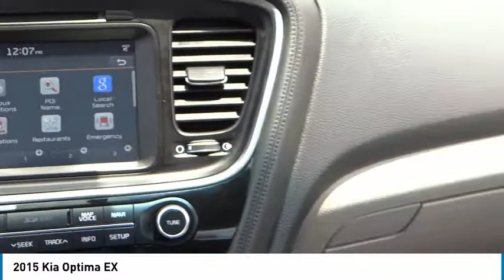2015 Kia Optima Cerritos INFINITI - FG351851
CERRITOS INFINITI PROUDLY SERVING ORANGE COUNTY, CERRITOS, ARTESIA, LAKEWOOD, BELLFLOWER, BUENA PARK, LONG BEACH, AND SURROUNDING SOUTHERN CALIFORNIA LOCATIONS. THIS EBONY BLACK 2015 Kia OPTIMA IS EQUIPPED WITH A Engine: 2.4L DOHC I4 GDI, AUTOMATIC TRANSMISSION, AND RECEIVES AN ESTIMATED 23 City/34 Hwy MPG. OR VISIT US AT 11011 EAST SOUTH ST. CERRITOS, CA 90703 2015 Kia OPTIMA EX ***TRUE ONE OWNER... LOCALLY OWNED... PREMIUM PACKAGE... TECHNOLOGY PACKAGE... NAVIGATION... LEATHER... HEATED AND COOLED SEATS... BACK-UP CAMERA AND MUCH MORE... DON'T MISS OUT*** Ebony Black 2015 Kia Optima EX Premium / Technology FWD 6-Speed Automatic with Sportmatic 2.4L I4 DGI DOHC Gray Leather, 4-Way Power Front Passenger Seat, Blind Spot Detection w/Cross-Traffic Alert, Driver Seat Memory, EX Premium Package, EX Technology Package, Gloss Black B-Pillar, HD Radio, Heated & Ventilated Front Seats, Heated Rear Outboard Seats, Heated Steering Wheel, Infinity Premium Sound System, Navigation System, Panoramic Sunroof, Power Folding Outside Mirrors, Radio: UVO eService, Rear Camera Display. Recent Arrival! 23/34 City/Highway MPG Awards: * 2015 IIHS Top Safety Pick * 2015 KBB.com 10 Best UberX Candidates Reviews: * Looking for a practical family sedan that doesn't look like a practical family sedan? You have a few cars from which to choose, but none as feature packed as the 2015 Kia Optima. Source: KBB.com * Lots of standard and optional features for the money; handsome cabin with easy-to-use controls and comfortable front seats; top crash scores; lengthy warranty. Source: Edmunds * With world-class engineering, outstanding performance and advanced safety systems, the 2015 Kia Optima gives you good reason to be passionate about driving a midsize sedan. It combines bold exterior styling, performance and a spacious, luxurious cabin. With the Optima, exhilaration is standard. The key to its exciting performance are the two available engines: the 2.4L Gasoline Direct Injection with an EPA rated 24 city/35 hwy mpg or the turbocharged 2.0L GDI I4 engine that delivers 274 horsepower and fuel efficiency of 22 city/34 hwy mpg. The Optima also has a standard 6-speed Sportmatic transmission for an engaging driving experience. The Optima Hybrid features a 2.4L Atkinson cycle 4-cyl. engine giving an amazing 35 city/40 hwy mpg. Spacious and comfortable seating can accommodate five adults and includes a driver's seat with power lumbar and available leather seat trim. Rear seats have a 60/40 split-folding design for added versatility. Optima EX/EX Turbo and SX Premium Packages include front and rear heated seats and heated front seatbacks for cold-weather comfort. The Optima is designed to make every drive a pleasure. The available Premium Touring Package includes features like the innovative UVO infotainment system which lets you use your compatible cell phone to make hands-free calls, receive and respond to text messages, listen to streaming audio, enjoy your personal music, and play your favorite song, artist or genre of music all by giving a single voice command, premium Infinity sound system for exceptional audio entertainment, and a panoramic sunroof. The available Technology Package includes a voice command navigation system, giving you access to detailed highway conditions from SiriusXM Traffic. Source: The Manufacturer Summary Stock #: FG351851 | VIN: 5XXGN4A71FG351851 | 2015 Kia Optima EX TIRE PRESSURE MONITOR POWER WINDOWS TRACTION CONTROL Norm Reeves Hyundai Superstore